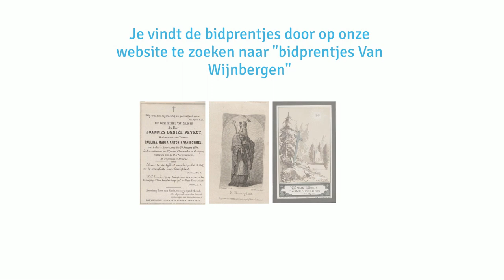Uit de collectie van het Gelders Archief: Bidprentjes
Wat zijn bidprentjes? Een kort animatie over (historische) bidprentjes.